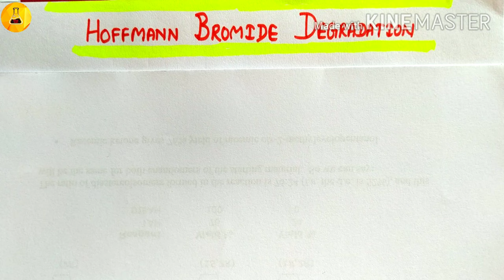Hoffmann Bromide Degradation, Amines#5, Chemistry Junction